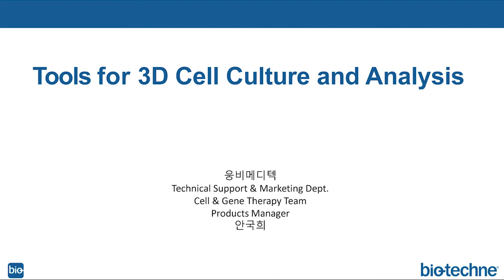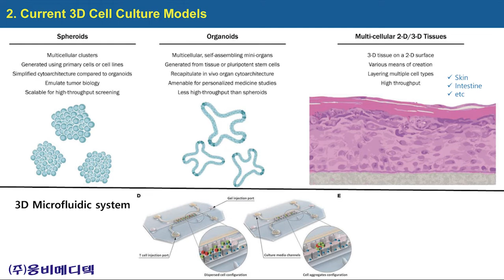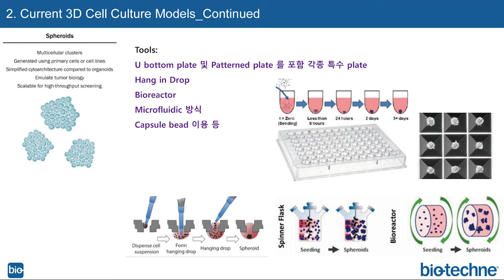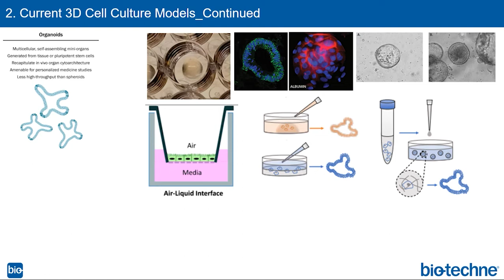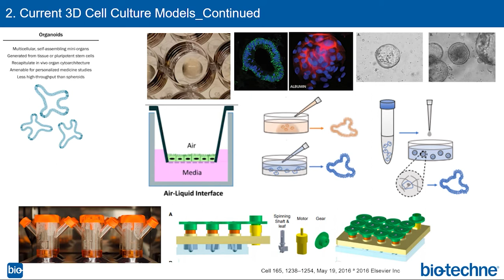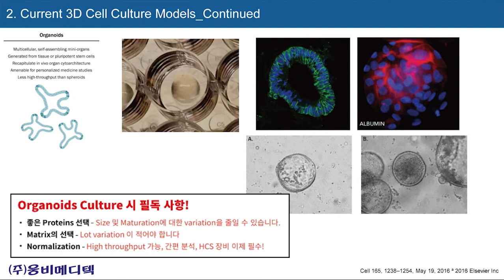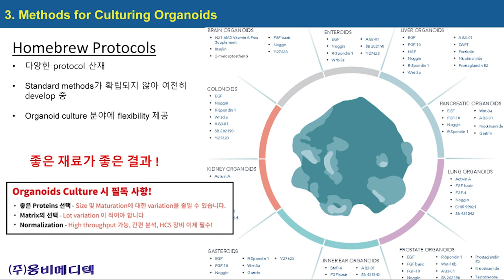6-1b. 3D & Organoid Culture 현황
오늘도 연구자님들의
성과에 도움을 드리는 웅비메디텍입니다!

이번 영상은
3D & Organoid 실험에서
알아야 할 필수 지식들을 알려드립니다!

1. 3D & Organoid Culture 개론 및 현황
2. 3D & Organoid Culture 제품군
3. Organoid 검증 1: HCS (High Content Screening)
4. Organoid 검증 2: Singel Cell Western Blot

이 중에서 오늘은 1번에 대해서 알아보겠습니다!

최근 Trend에서 Spheroid의 활용성과
그에 따른 무궁무진한 질병모델 적용성에 대해 설명드립니다!

유익한 지식이 되셨기를 바랍니다~!